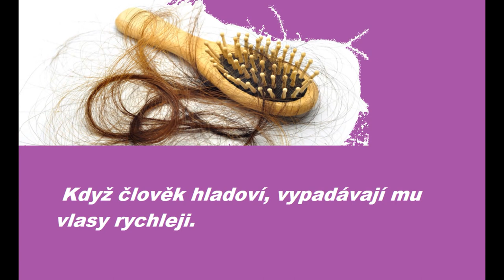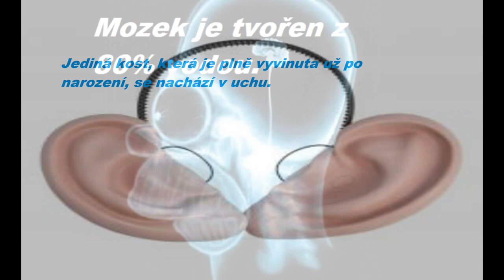🌎 ZAJÍMAVOSTI O LIDSKÉM TĚLE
To co vás ve škole o neučili. :) Zajímavosti, co v těle jak funguje.Co způsobí, který orgán - srdce ,plíce ,ledviny a to si povíme v dalších a dalších dílech.Jak naše tělo odpovídá na různé podněty.Nezapomeňte se přihlásit k odběru.Děkujeme...